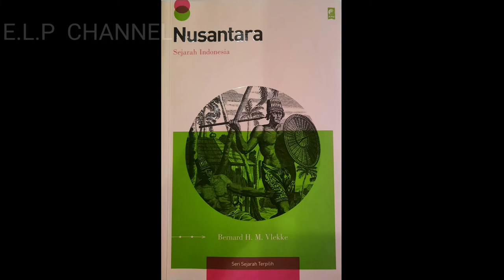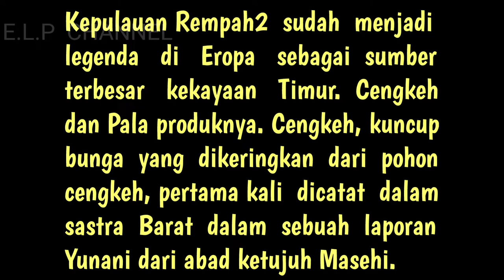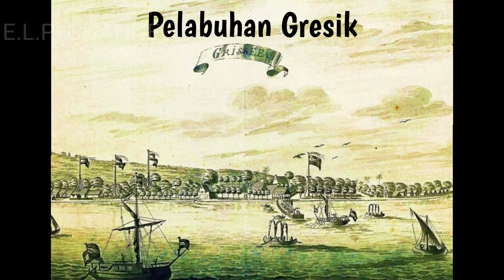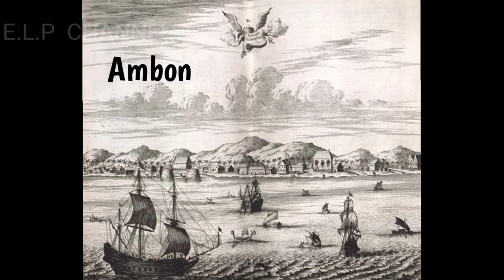Francisco Serrao, orang Portugis pertama sampai di Ternate, Nusantara: Sejarah Indonesia, #23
Pertama kali Eropa mengenal rempah2 dari sebuah tulisan Yunani pada abad ke-7 Masehi akan tetapi masyarakat Eropa tidak tau dari mana asal rempah2 ini.

Yang disebut rempah2 adalah cengkeh, pala, dan juga lada yang dapat hidup di iklim tropis yang lembab.

Kemungkinan besar Eropa mengenal rempah2 ini dari pelaut2 Arab yang menjualnya di laut Mediterania yang sebelumnya dibawa pedagang India dan Persia ke Timur Tengah.

Sudah menjadi rahasia umum di Eropa bahwa rempah2 adalah kekayaan Dunia Timur yang menggiurkan sehingga pelaut2 Eropa berusaha mencari tau asal-usul rempah2 tersebut.

Akibat ekspedisi Portugis yang ingin memerangi Dunia Islam di Afrika Utara, mereka tanpa sengaja menyusuri benua Afrika sampai Tanjung Harapan di selatan benua itu yang akhirnya sampai di Goa, India.

Terbukalah jalan bagi Portugis ke Dunia Timur. Setelah menguasai Goa di India selanjutnya target Portugis adalah menguasai Malaka di Semenanjung Malaysia yang pada akhirnya Portugis sampai di Maluku.